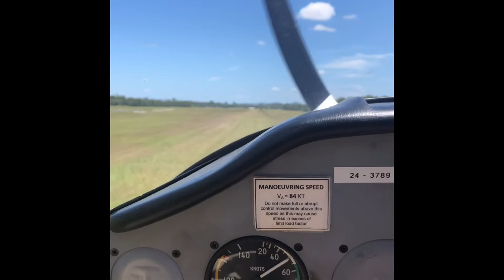Tecnam P90 Echo Landing (YCAB)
This video was filmed on 14th Feb 2021 and was filmed at Caboolture airfield. The plane I flew in is the Tecnam P90 echo. An American built airplane which originally started in Italy.

It is a wonderful plane to fly. I would recommend trying to fly this airplane if you get the chance.